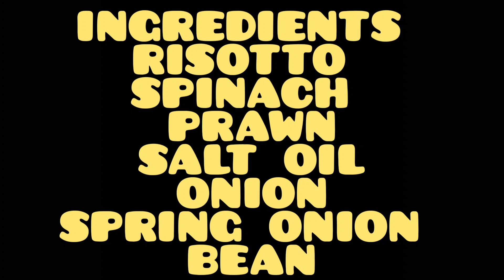PRAWN RISOTTO WITH SPINACH || EASY COOKING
italian food